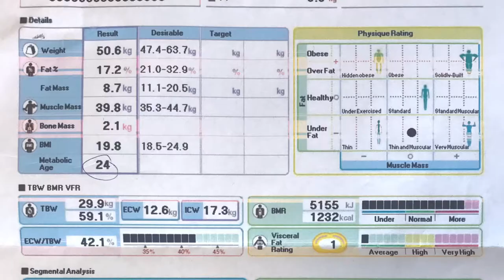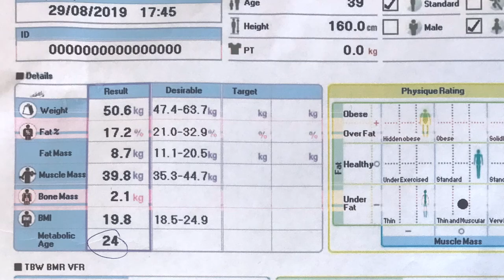She Lost 50kg with the gastric balloon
How much weight loss can a person achieve with a gastric balloon? The answer depends on whether the treatment involves an advanced behavioral modification program. Usually, the weight loss is about 15 to 30 kg. But, in Denmark, we are witnessing bigger numbers. In this case, the patient who is a danish lady lost 50kg of her weight, which is 50% of her starting weight. An extraordinary result for sure. At Nordic Gastric Balloon, we offer a dietary and lifestyle modification program supervised by an accredited danish nutritionist.